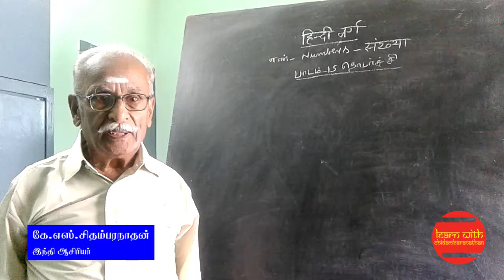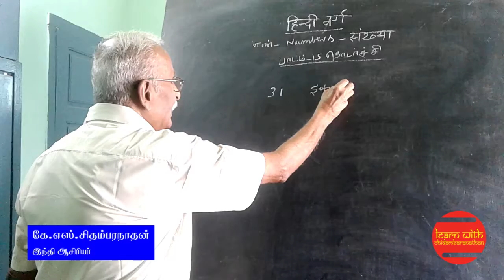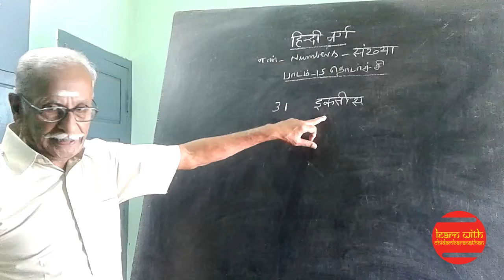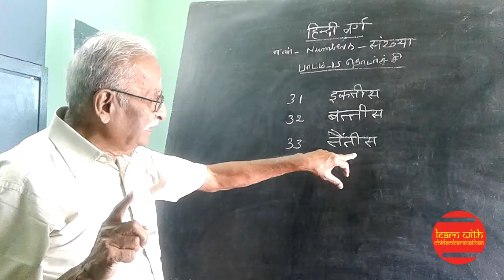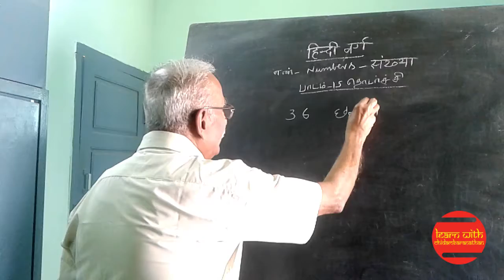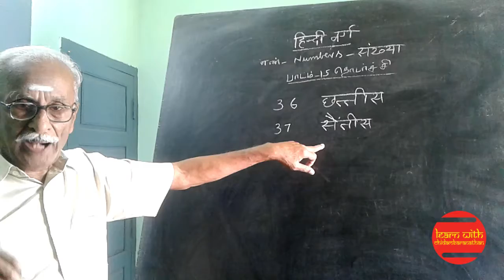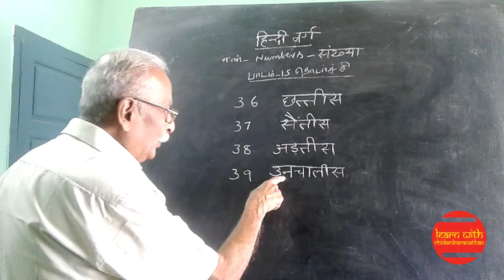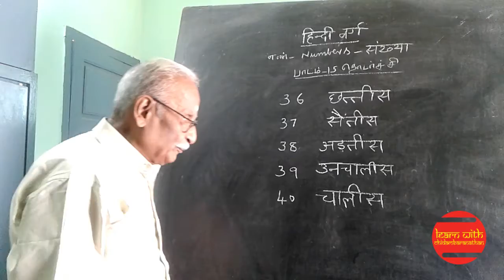0059 Numbers in Hindi 2_HD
In this lesson you are going to learn numbers in Hindi from 31 to 40 in continuation of the previous lesson.
Please listen and learn.
Thanks.
- Learn with Chidambaranathan Team
0059 Numbers in Hindi 2 (PDF file Link)